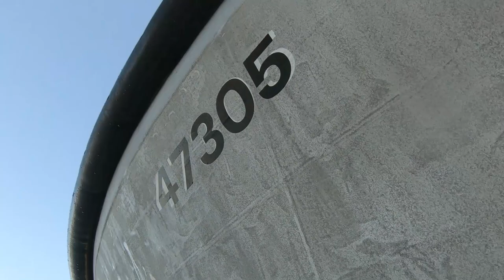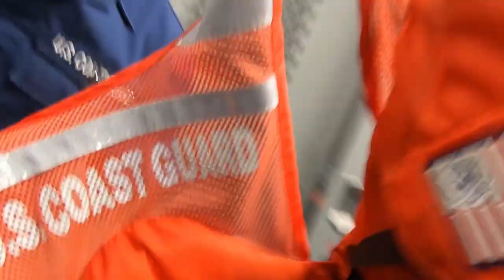Coast Guard Station Bodega Bay Surf Video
A glimpse into life at Coast Guard Motor Life Boat Station Bodega Bay.
Shot and Edited by: Chase Stanley